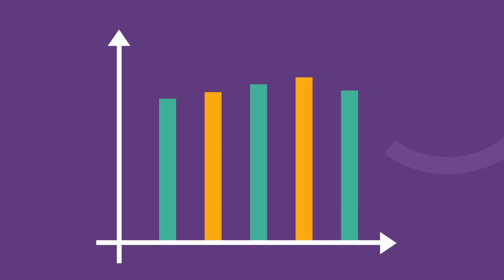Хто буде грітись на газових цінах 2022 року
Газ у надрах, гроші у олігархів, кредит у держави. А де справедливість? 🤷🏻‍♀️
Спробували розібратися й максимально доступно розказати вам про те, як формуються ціни на газ і чому з наступного року у квартирах очікується глобальне похолодання.
🔥 Дивіться та грійте лайками наших пінгвінів і батареї за спробу вигадати план порятунку.
Більше про альтернативи в енергетиці шукайте в нашому спецпроєкті за посиланням